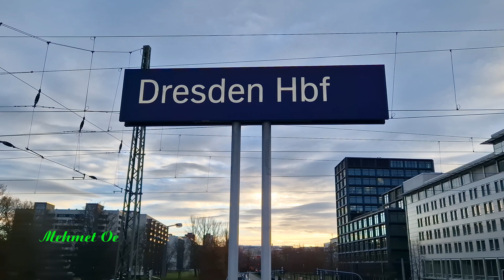Short Trailer Dresden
Hier schon mal ein vorgeschmack was euch auf dem Hauütfilm erwartet